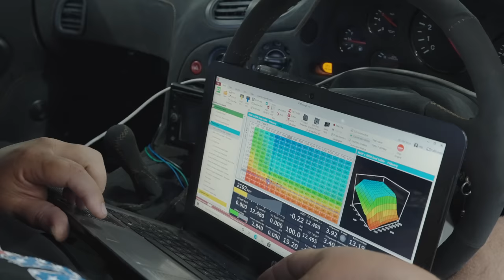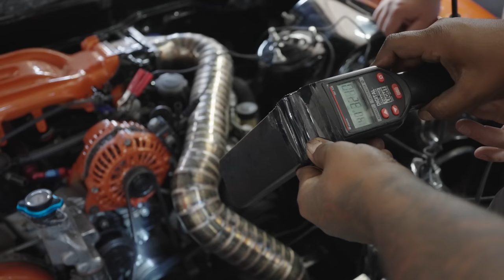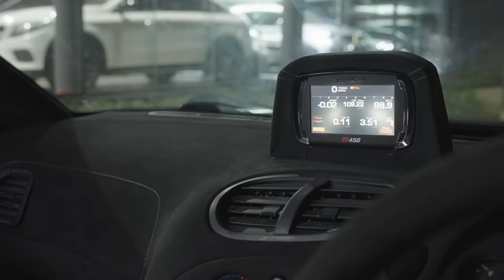Veilside RX-7 Built in SA! Highly customised, big-turbo rotary screamer, riding on air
This build represents the incredible dedication to creating something special and unique right here in South Africa.

Riding on custom air suspension, with a custom interior, huge sound system, big single turbo bridgeport conversion and of course with that wild Veilside kit, this is without a doubt of the most incredible custom builds we've featured on our channel.

Absolutely every aspect of this car has been carefully considered and executed, and we salute this level

0:00 - Intro
1:53 - Finding a RX-7
3:20 - The motor build
4:15 - The sound system
4:54 - Finishing off the car
6:00 - Motor
6:35 - Wheels
7:28 - What’s different?
8:50 - Suspension
9:10 - Sound
9:25 - Conclusion